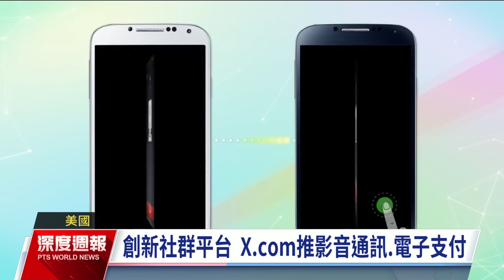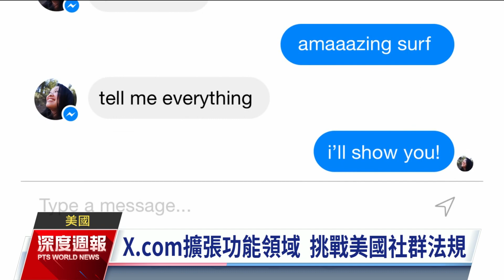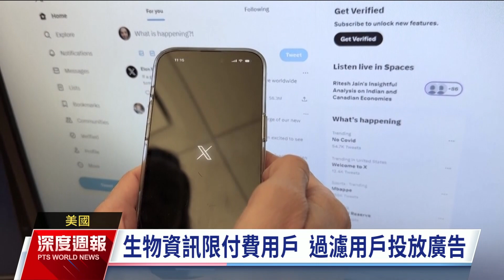X.com隱私新政策 蒐集付費戶生物資訊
跨足電動車與太空事業的"馬斯克"，在2022年10月買下社群平台"推特"的經營權之後，接連推出許多改變。除了在2023年7月改名"X"，日前又傳出增加可撥打語音和視訊電話，以及電子支付與叫車服務等功能。平台在日前更新隱私權政策，將蒐集付費版用戶的臉部辨識與指紋等生物特徵資訊。